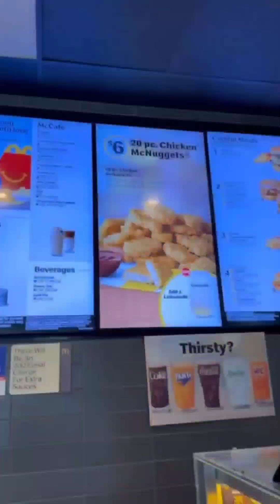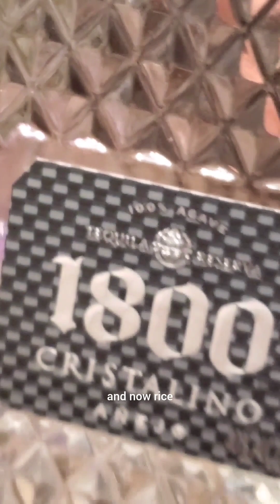TERMINE MI CLIP DE MCDONALD'S,HICE 10 LIBRAS DE CEVICHE#HANNYVLOG#LAHANNY